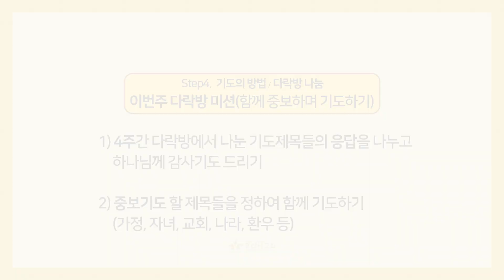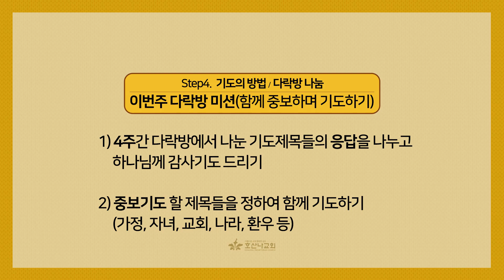호산나교회 온다방에서 함께 나누어요(4) - 기도의 방법 / 다락방 나눔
호산나교회 온다방 기도의 방법